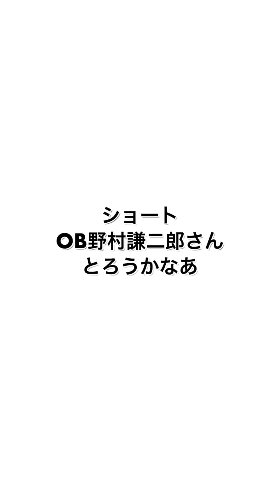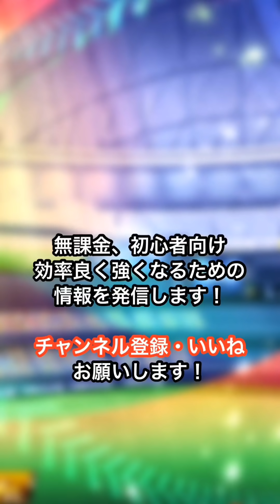【選択契約書】2020年とらなきゃ後悔する選手は？大事な対象&おすすめ選手解説【プロスピA】【フォルテ】#154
〜目次〜
00:00 選択契約書つき福袋徹底解説
00:49 選択契約書とは？
02:32 ショート,センター,エースはくる？
05:42 対象選手予想
06:18 選択契約書の獲得おすすめ選手
08:56 アニバと選択契約書どちら優先？

（プロスピAのお知らせ速報と
それについての役立ち情報
発信してます）